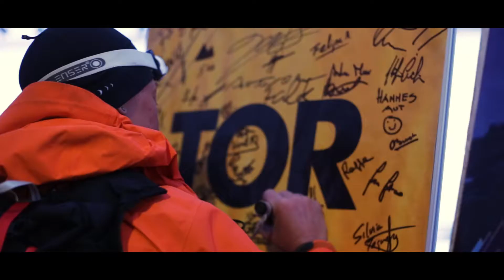Tor des Géants 2017 - FERRINO WOMEN TOR: The team journey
IT: Il team Ferrino al femminile racconta l’avventura vissuta durante il Tor des Géants® 2017.
EN: The Ferrino's women team tells us about the adventure experienced during Tor des Géants® 2017.